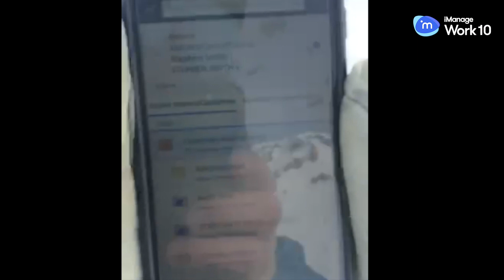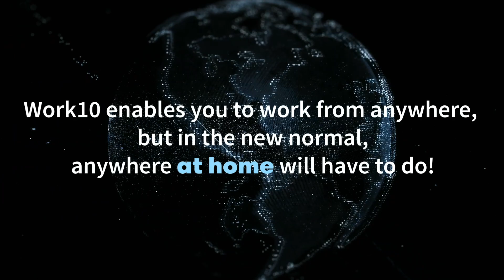iManage ConnectLive Virtual 2020 - Work From Anywhere… or Home Competition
iManage Work 10 gives you the flexibility to work from an impressive range of locations and scenarios. Through ConnectLive Virtual 2020, we asked our community to show us how they turned their homes into offices with iManage following the new normal, and they didn’t disappoint.

iManage transforms how professionals in legal, accounting and financial services get work done by combining artificial intelligence, security and risk mitigation with market leading document and email management. iManage automates routine cognitive tasks, provides powerful insights and streamlines how professionals work, while maintaining the highest level of security and governance over critical client and corporate data. Over one million professionals at over 3,500 organizations in over 65 countries – including more than 2,500 law firms and 1,200 Corporates and Legal Departments – rely on iManage to deliver great client work – securely.